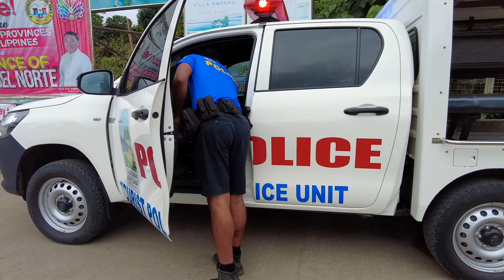🇵🇭ফিলিপাইনের মিন্দানাওর ১টি দ্বীপে মানুষ কত সুখে-শান্তিতে আছে, দেখুনঃ Mindanao, the Philippines